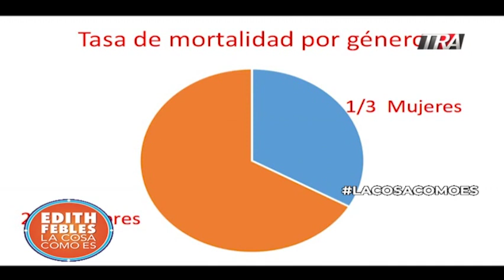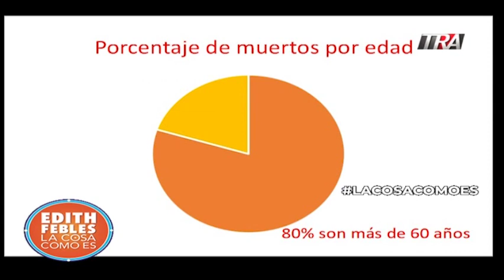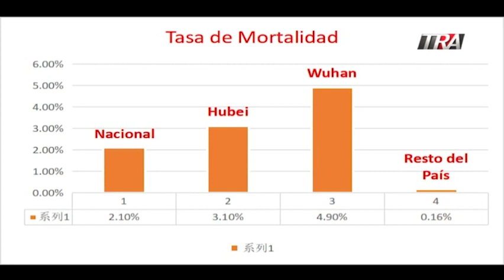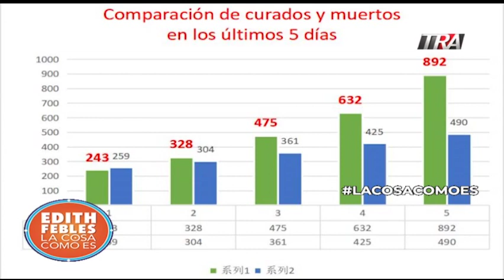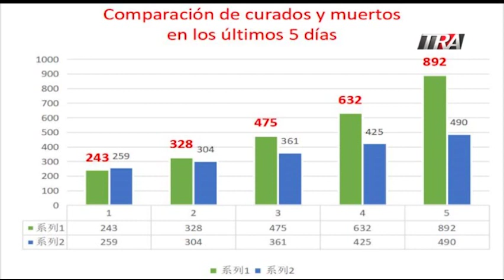Mas hombres que mujeres han muerto por coronavirus y otros datos importantes de la enfermedad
El embajador de China Popular en República Dominicana revela importantes estadísticas del curso de la enfermedad por coronavirus en China